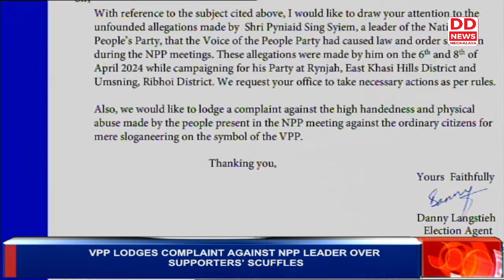FIVE VILLAGES THREATEN TO BOYCOTT ELECTIONS OVER NEGLECTED ROAD